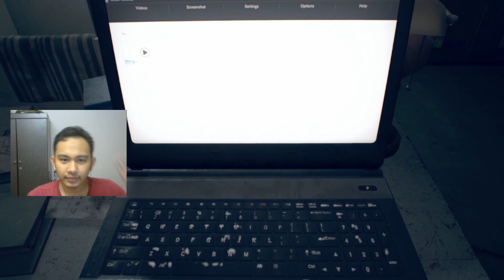lil kid have some gut bro | resident evil 7 playthrough part 7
lil kid now days have no respect for the father tiberrrr

thank you for your support with my lil stuff (video)